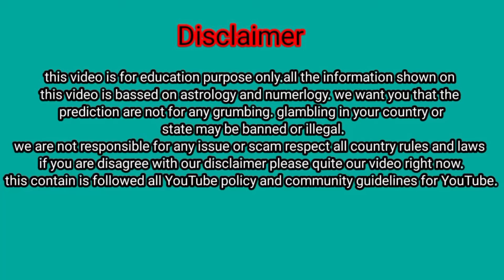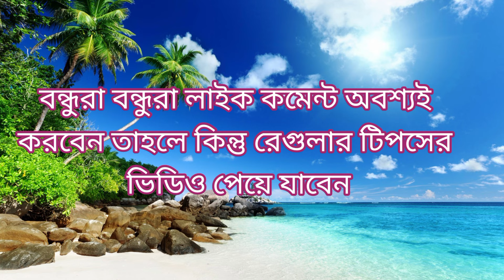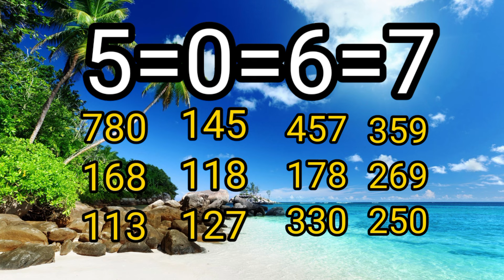kolkataff 90 আমার নতুন চ্যানেল lucky number 01/07/2023 kolkata ff 90